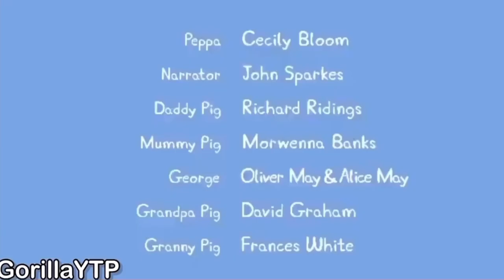PiPi PiG [YTP Collab Entry]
This is an entry for Meme Mix YTP’s Peppa Pig YTP Collab